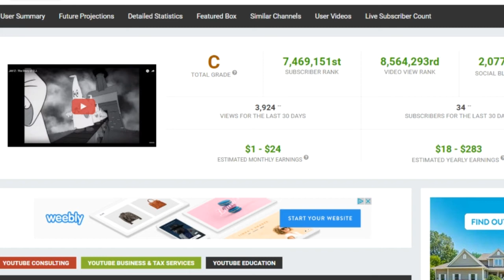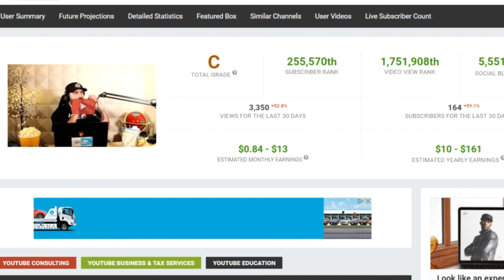Congratulations PewDiePie | You Made YouTube History